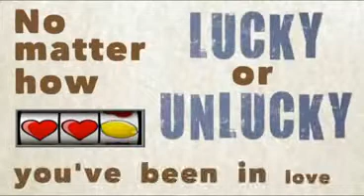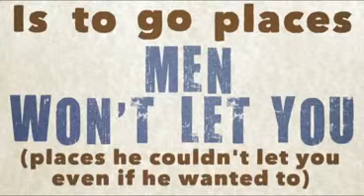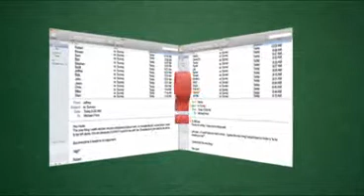Why do men lie to women? - Exactly why do men lie to women about everything?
Ever asked why do men lie to women?
The secret survey reveals the shocking answers to why do men lie to women about virtually everything in their lives.